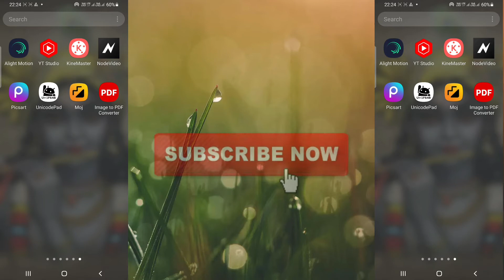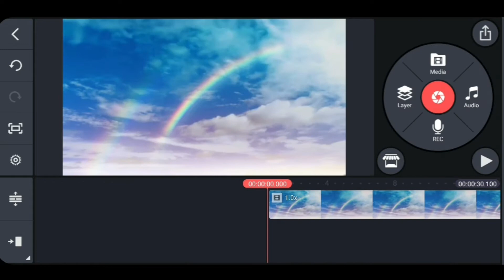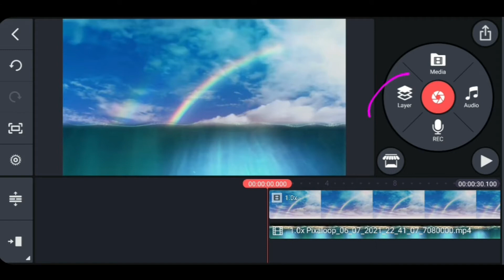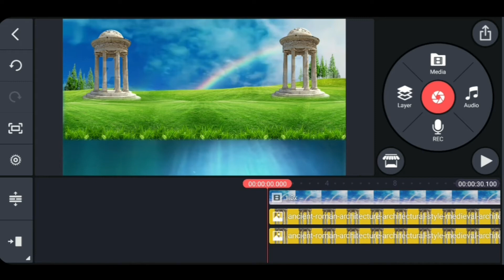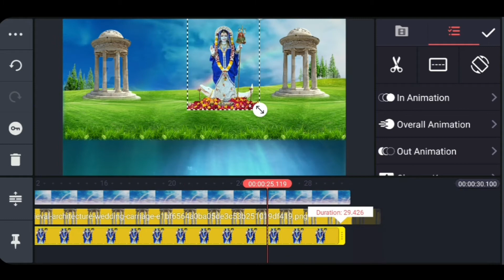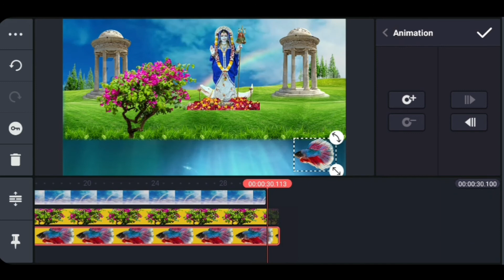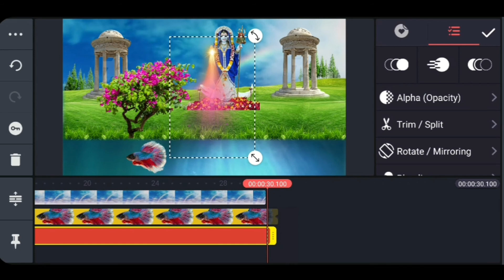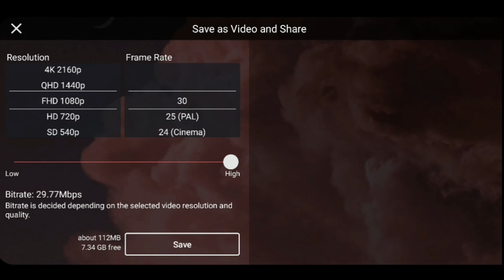Khodiyal Maa status Editing Fullscreen|vipediting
New Trending status editing Kinemaster
Kinemaster status video
Kinemaster status video kaise banaye
kinemaster Gujarati status
kinemaster Gujarati video editing
Kinemaster Gujarati status Editing
Khodiyal Maa status Fullscreen
Gujarati status editing video
Mataji Status editing

Background Photo and PNG Link

Khodiyal Maa status  Editing Fullscreen|Kinemaster Status Editing

Khodiyal Maa status Editing Fullscreen
Kinemaster video status editing
Goga maharaj status editing kinemaster
Jogani maa status editing kinemaster

 matajivideoediting
Kinemaster mataji video editing
mataji status
allmatajistatus
mataji video editing
mataji status
Jogani
maa status
Vihat maa
3d video editing
Node video
Vihat mata  na status
Vihat status
3d status video editing
3d video status
3d Node video editor
3d status
Jogani Maa na new status
Jogani status
3d Node video Editing
3d video editing kinemaster
Vipediting
Vip editing

Node video Editing , node video editing tutorial, node video editor, node video editing slow motionnode video tutorialnode video tutorial amvhow to use node videonode video apk downloadnode video mod apkhow to use node video editor appNode video tutorial node video tutorial for beginnersnode video prohow to edit in node videohow to edit in node video appNode js tutorial for beginnersNode video editing tutorialNode video editing teluguNode video editing 3d animationnode video editor androidnode video amv ©NOTE: Some Images, Musics, Videos, Graphics, are shown in this video May be Copyrighted to respected owners, not mine.